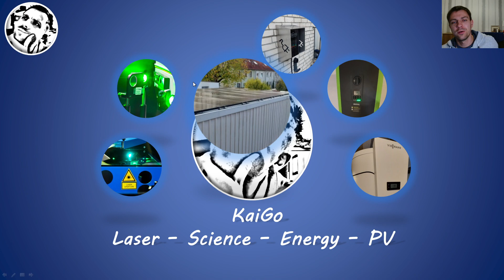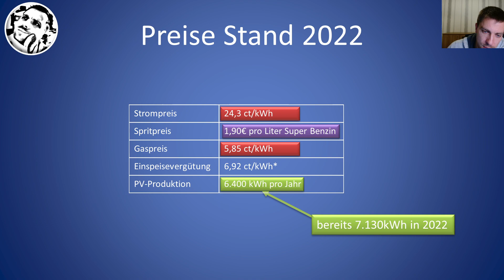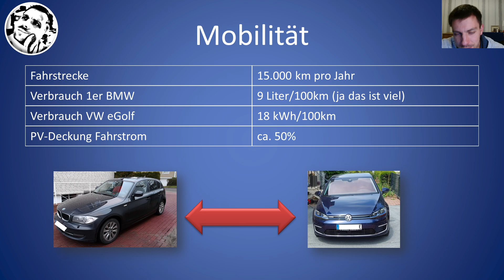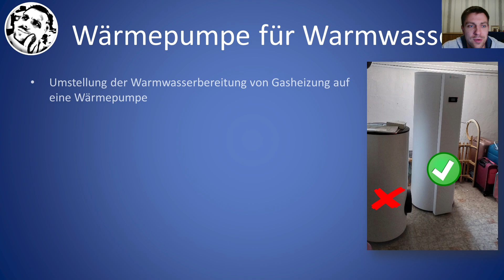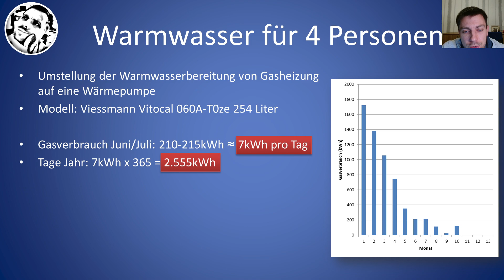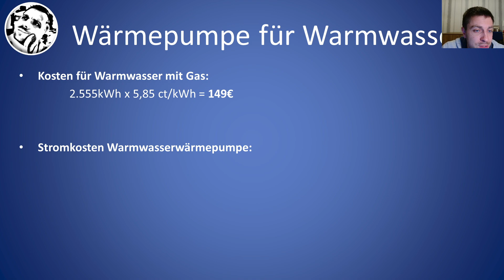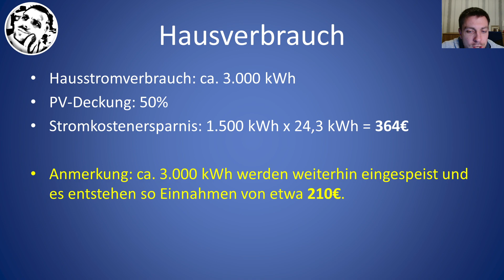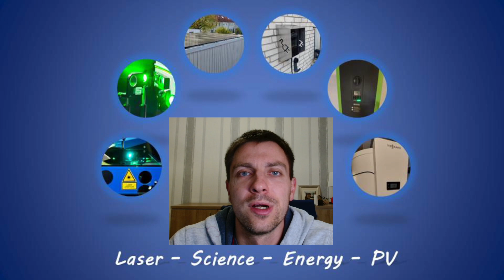Was bringt Elektrifizierung?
Hallo zusammen,

heute ein Video zum Thema Elektrifizierung im Privaten Bereich: Stichwort Sektorenkopplung. Was bringt es? Lohnt es sich? Ich hoffe ich kann euch ein paar Antworten zu dem Thema geben. Natürlich wie ich es immer versuchen werde zu machen: mit Zahlen. Einfach dahin sagen kann ja jeder. Aber zahlen lügen nicht. In Zukunft kommen weiteren Videos mit Details.

Falls jemand von euch eine PV-Anlage bei ZOLAR bestellen möchte, könnte ihr gerne diesen Link benutzen.

Wenn ihr ein E-Auto fahrt, könnte ihr euch z.B. hier für die THG-Quote anmelden. Hat bei mir mit fairnergy in 2022 super geklappt. Wem das mit der THG-Quote nicht gefällt, kann sie dort auch direkt an Umweltprojekte spenden: